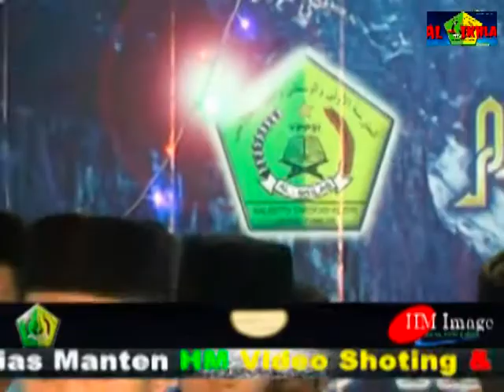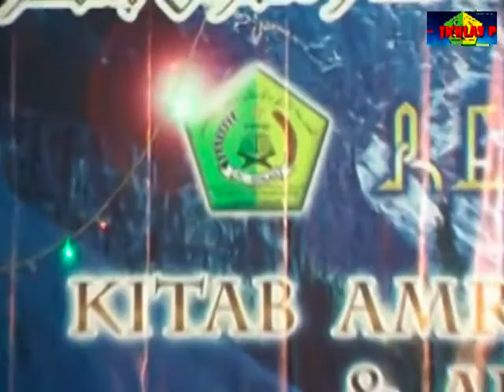HAFLAH PP AL IKHLAS KALIBOTO TAROKAN KEDIRI 2015 Eps. 2